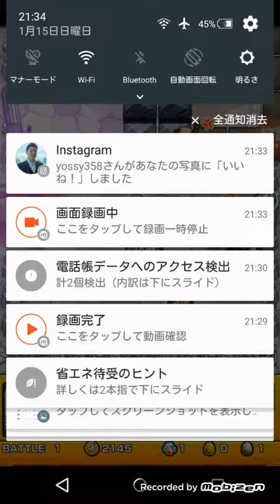モンスト 獅子舞 究極 運枠1体